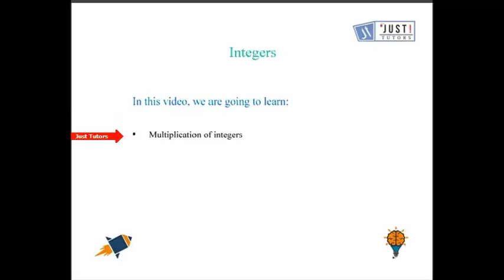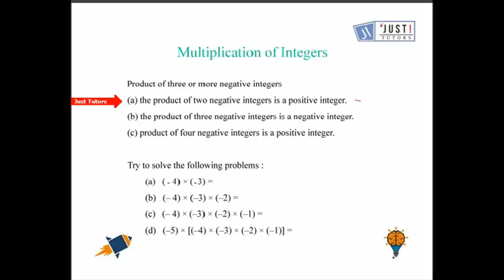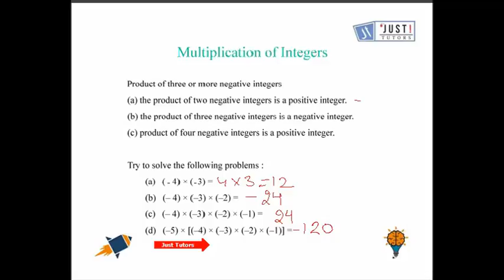Integers: Multiplication Of Integers